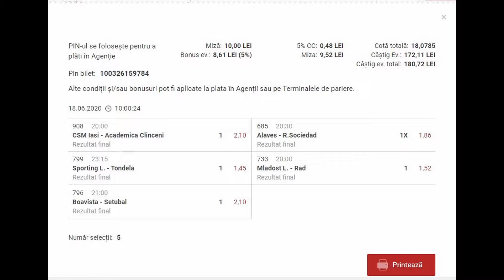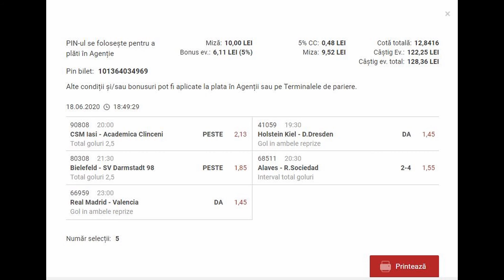Ponturi pariuri sportive -18 iunie 2020